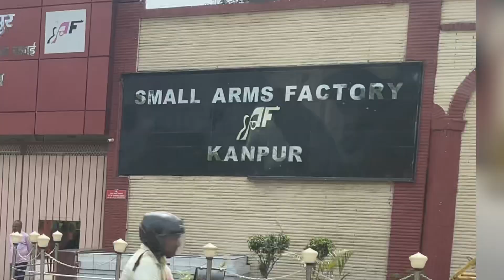Exploring Uttar Pradesh | A day in my life